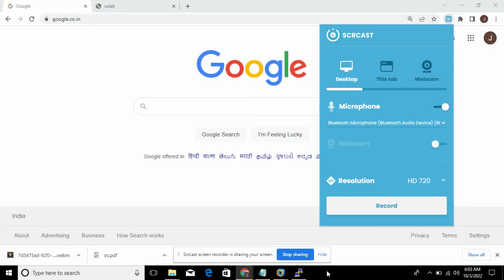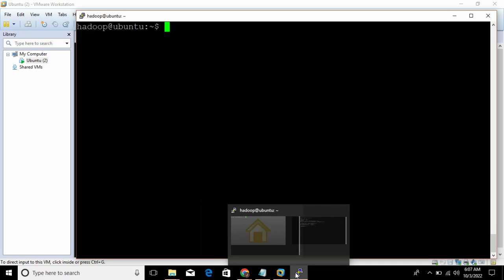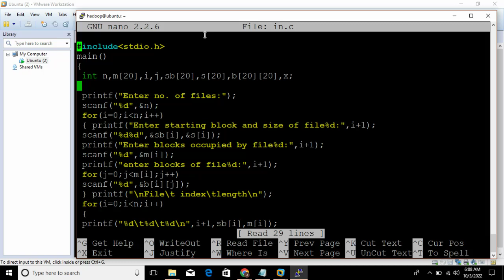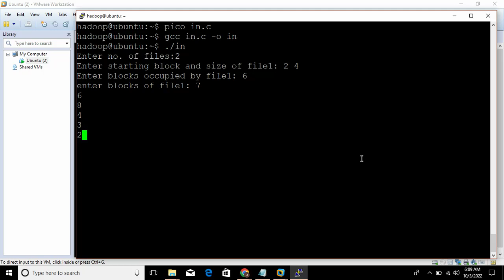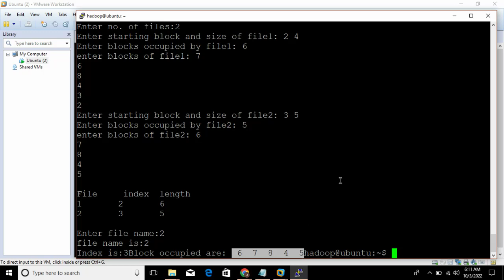Index File Allocation-practical video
linux_tutorial Index File Allocation Method in File Management Index file Allocation